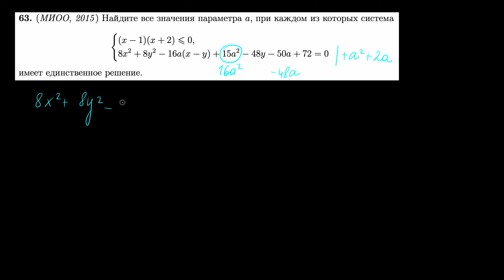Параметр 63 | mathus.ru | Окружность и полоска | единственное решение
63. (МИОО, 2015 ) Найдите все значения параметра a, при каждом из которых система
(x − 1)(x + 2) 6 0,
8x
2 + 8y
2 − 16a(x − y) + 15a
2 − 48y − 50a + 72 = 0
имеет единственное решение.